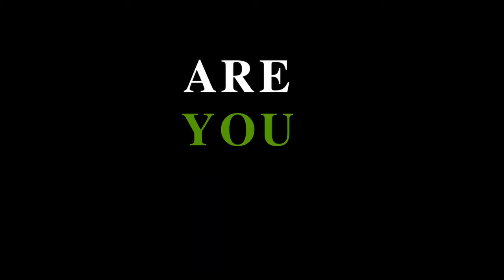Winners Night 2019 of Aplomb - Bangkok & Pattaya